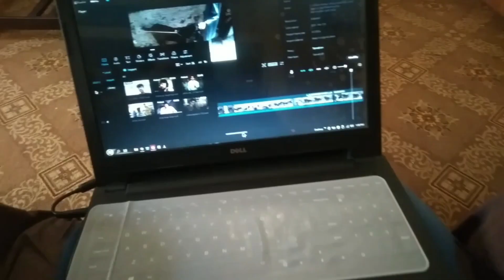Qurbani Ka Din A Gia || Eid First Day Vlog || AkA Newton